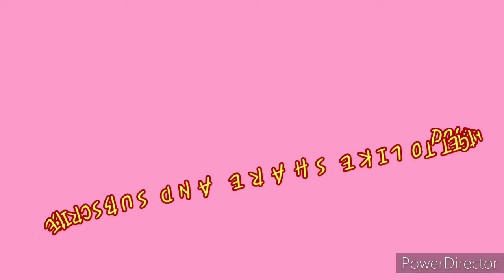Inihaw na Liempo Mukbang 💙|Inihaw na liempo+hotdog+friedfish+gulay|First Mukbang challenge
hope you like this first video my first Mukbang challenge dipo ako expert sa mukbang ha hehe peru mukbang is fun content

Paano tumaas ang ang watch hour kahit walang viral videos
3 Way para mabilis tumaba

instagram"@itmewela